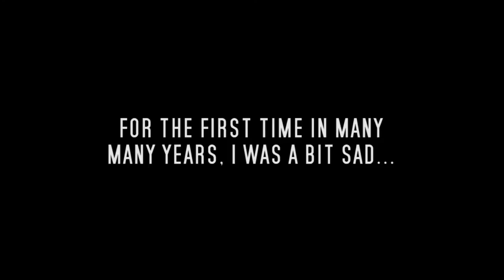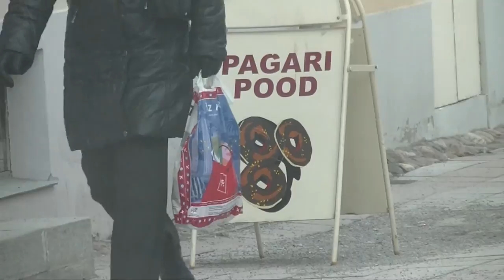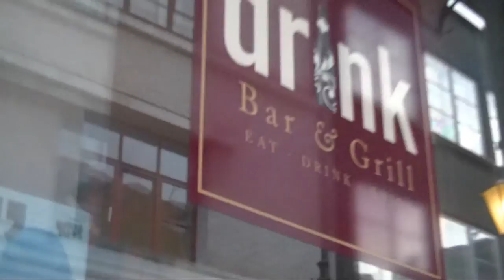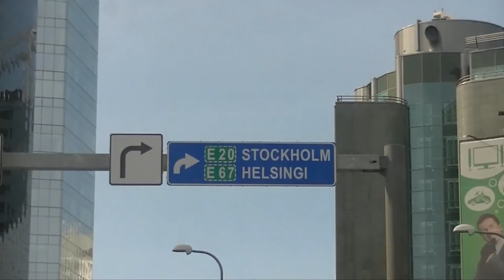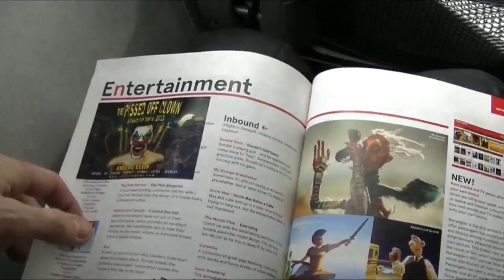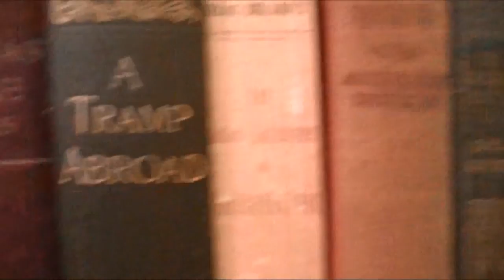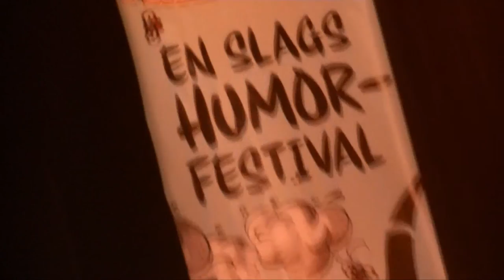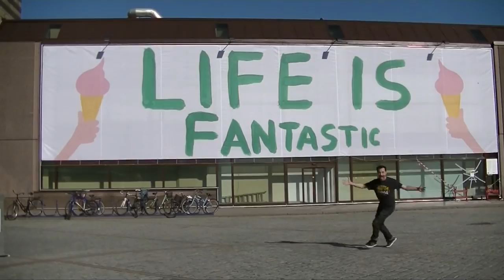The Pissed Off Clown Stand Up Tour - Anders Celin - 2014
A bit sad and heartbroken I head off on a stand up comedy tour in Scandinavia and other parts of Europe to see if I can find my happiness again. It became more a short film about how much fun I had than about my actual stand-up, but on the other hand, that's exactly how I experienced it all.

Now I'm happy again by the way.
Very happy.